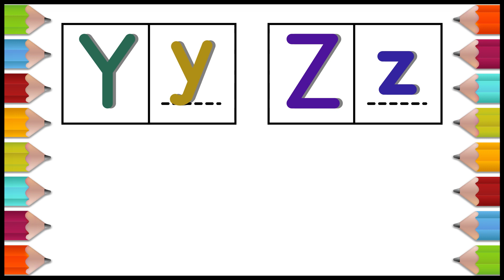[Alphabets Game] Learn Lower and Uppercase Alphabets A to Z from Dots and Fill Dots